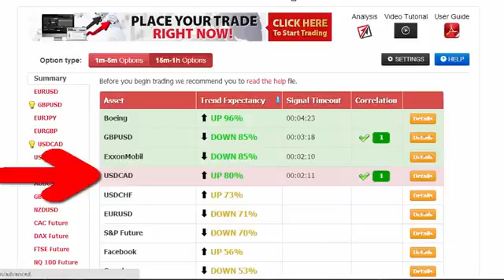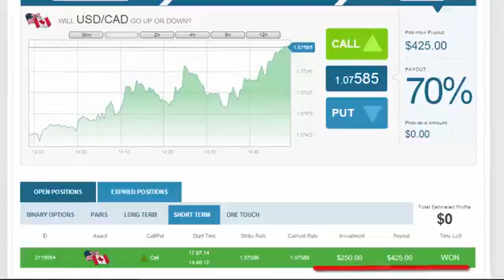Trade Binary Options from Home 2014 | How to Trade Binary Options for a Living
Trade Binary Options from Home 2014 | How to Trade Binary Options for a Living - Auto Binary Signals, a piece of software designed by Roger Pierce, who claims it made him his millions by the age of 49 due to its superb accuracy with 80-100% leading signals, has caught the attention of ForexVestor.com's Stan Stevenson, prompting an investigative review.

Trade Binary Options from Home 2014 | How to Trade Binary Options for a Living - Auto Binary Signals software offers the balance and stability needed for sustained trading profits, Risk/Reward stabilizing system that Roger Pierce created over the years, Supply/Demand price predictor, Auto Adaptive Profit-Trade technology, Four indicators aligning, 5 built in indicators that are responsible for the analysis if the market, and proprietary MPMIS, a custom built multi indicator system that gives super accurate trading precision. With its enhanced visual interface, it doesn't matter how technical a user might be, it's easy to apply whatever their level of expertise.

"A huge advantage that Auto Binary Signals offers is that it takes so much of the time and study out of the equation, which means that you can run your trading efforts alongside a full time job as well; all the hard work is done for you," says Stevenson. "The software only delivers signals when the four vital indicators have aligned together, which means that you then get the highly accurate 80-100% signal, and an extremely high confidence rate. It contains cohesive recognition patterns that trigger whether or not the risk is low enough to make a trade." - Trade Binary Options from Home 2014 | How to Trade Binary Options for a Living

"While Auto Binary Signals does provide and excellent tool for those who're already well versed in this area of trading, this software also gives the complete rookie a chance to try binary trading. The program looks at a crucial set of data, and evaluates everything possible to give you the very highest chance of a successful trade. Risk/Reward stabilizing system alerts you with automatic signals about when to trade binary, and more importantly, when not to trade. Using this strategic piece of software as a tool within your trading efforts is certainly something that can increase your chances of sustained profitability by a huge amount. In a nutshell, we highly recommend Auto Binary Signals!" - Trade Binary Options from Home 2014 | How to Trade Binary Options for a Living